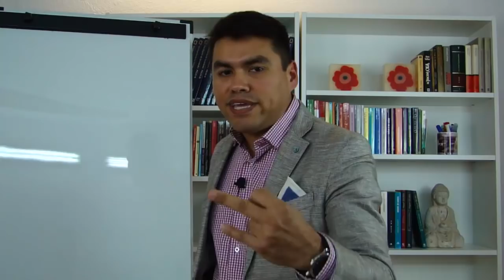¿Se GANA Dinero con BITCOIN? ¿Que son las CRIPTOMONEDAS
¿Se GANA Dinero con BITCOIN? ¿Que son las CRIPTOMONEDAS? / Anyelo Rico

Que es el bitcoin, que son las criptomonedas y si es posible o peligroso intentar ganar dinero con ellas son las preguntas que intenta responder este interesante vídeo.